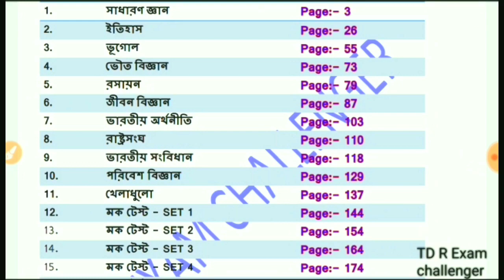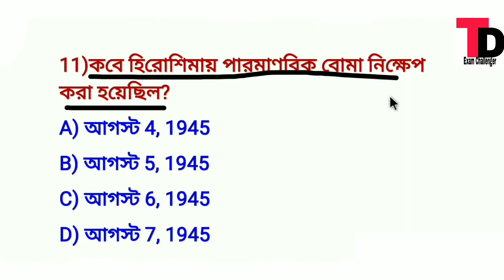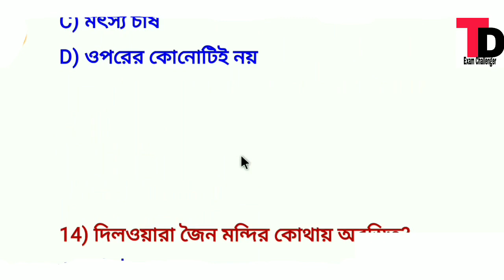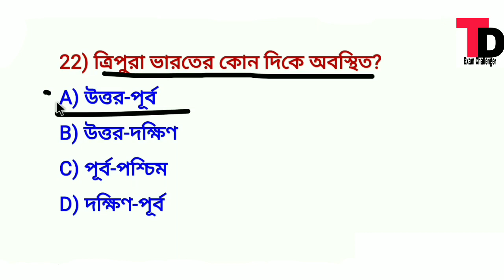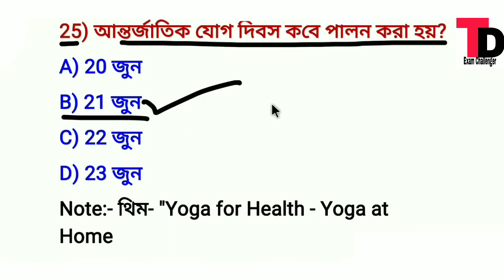Mock Test Class 49 || Excise police Rail Ssc Psc Exam Important 25 Question Mock Test Class